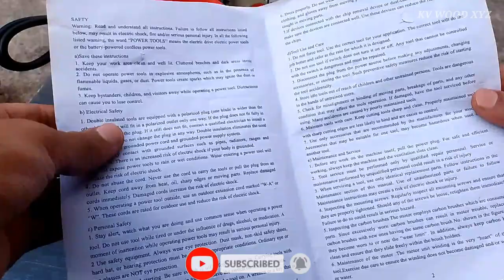Unboxing wood Cutter Machine || wood cutting Tools || kv wood xyz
wood cutter machine
baoch tools. catter
woodworking

woodworking tools and use full machine like wood cutting and furniture like table . home furniture for unboxing machine Tools with good carpenter frends and help

made in india Cutter Machine
wood cutter machine
Bosch machine
woodworking machine
Best tools
good tools
hack tools
carpenter cutter machine
furniture cutter machine
Bosch machine
Unboxing cutter machine
indor machine
Bhopal cutter machine
woodwork cutter machine
wooden kv machine
New machine
New Bosch machine
good machine
made in india
hand machine
exllent cutter machine
carpenter tips
Morden cutter machine
New 2023
cutter machine 2023
Trishul machine
woodworking tools
American machine
New ideas hack machine
tool tool
cut cut
hack and tricks wood
woodworking tools machine
Gopi boxing machine for cutter machine best tool for wood working machine wood cutting iron cutting and tiles cutting all rounder machine best cutter न इंडियन कंपनी फॉर पोल्ट्री

woodworking tools and use full machine like wood cutting and furniture like table . home furniture for unboxing machine Tools with good carpenter frends and help to work cut cut .

(👇अप को खरीदना है तो लिंक पर क्लिक करे👇)

Link - 👉

wood cutter machine
Bosch machine
woodworking machine
Best tools
good tools
hack tools
carpenter cutter machine
furniture cutter machine
Bosch machine
Unboxing cutter machine
indor machine
Bhopal cutter machine
woodwork cutter machine
wooden kv machine
New machine
New Bosch machine
good machine
made in india
hand machine
exllent cutter machine
carpenter tips
Morden cutter machine
New 2023
cutter machine 2023
Trishul machine
woodworking tools
American machine
tool tool
cut cut

Link - 👉

wood cutter machine
Bosch machine
woodworking machine
Best tools
good tools
hack tools
carpenter cutter machine
furniture cutter machine
Bosch machine
Unboxing cutter machine
indor machine
Bhopal cutter machine
woodwork cutter machine
wooden kv machine
New machine
New Bosch machine
good machine
made in india
hand machine
exllent cutter machine
carpenter tips
Morden cutter machine
New 2023
cutter machine 2023
Trishul machine
woodworking tools
American machine
tool tool
cut cut

Link - 👉

wood cutter machine
Bosch machine
woodworking machine
Best tools
good tools
hack tools
carpenter cutter machine
furniture cutter machine
Bosch machine
Unboxing cutter machine
indor machine
Bhopal cutter machine
woodwork cutter machine
wooden kv machine
New machine
New Bosch machine
good machine
made in india
hand machine
exllent cutter machine
carpenter tips
Morden cutter machine
New 2023
cutter machine 2023
Trishul machine
woodworking tools
American machine
tool tool
cut cut
woodworking tools machine
Gopi boxing machine for cutter machine best tool for wood working machine wood cutting iron cutting and tiles cutting all round tha b